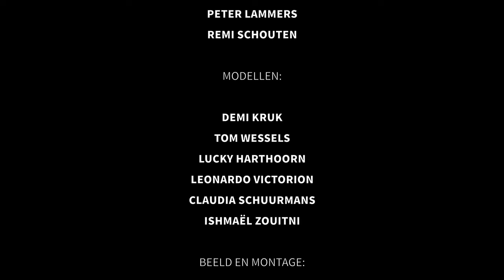Preview Sony A7S III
Op 15 september gebruikte Reilin Joey als een van de eerste filmmakers in Nederland de nieuwe Sony A7S III. In deze video zie je het eindresultaat.

Met superieure full-frame filmprestaties, inclusief hoge gevoeligheid (uitgebreide ISO naar maximaal 409600), een groot dynamisch bereik met 15 stops, 4K 120p2, snelle en betrouwbare autofocus en zeer krachtige beeldstabilisatie legt de α7S III de lat voor filmmakers opnieuw ongekend hoog.

Wil je meer informatie over de Sony A7S III check dan onze

Credits:

Modellen:
Lucky Harthoorn
Claudia Schuurmans
Ishmael Zouitni
Demi Kruk
Tom Wessels
Leonardo Victorion
Bruidskleding: 2impressu
Bloemen: Bloemen &zo
Muahs: BeauIdeal en Studio Enya
AV techniek: Achterkamp Audiovisuele Projecten